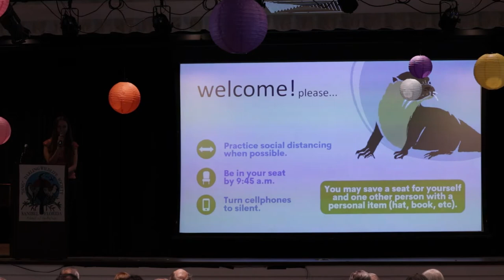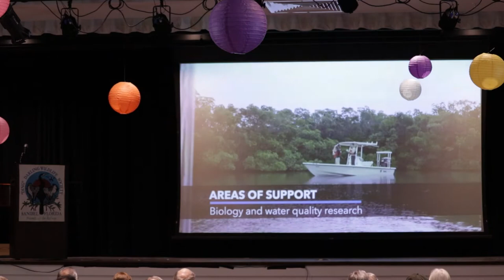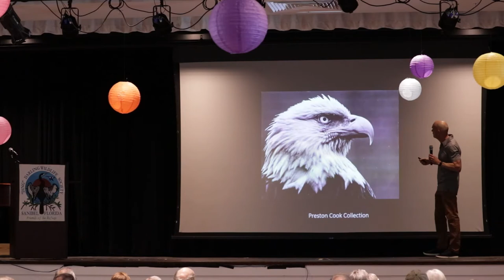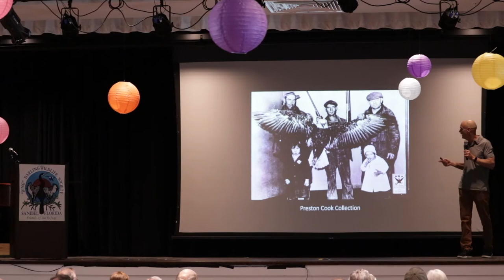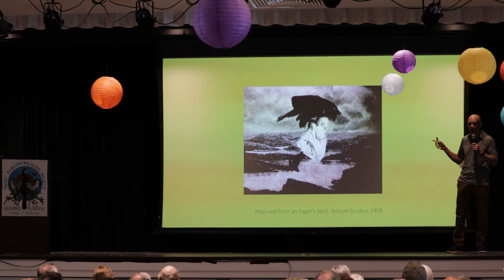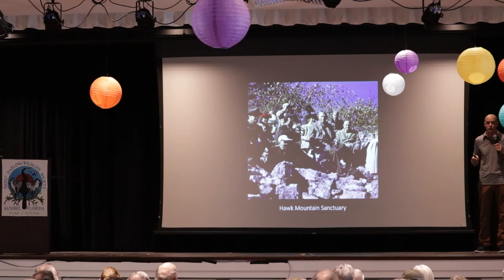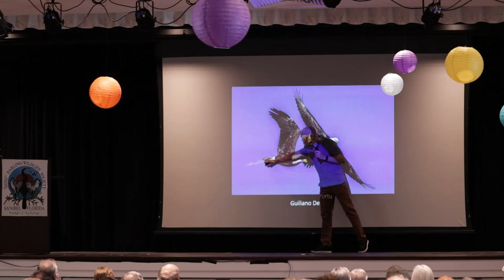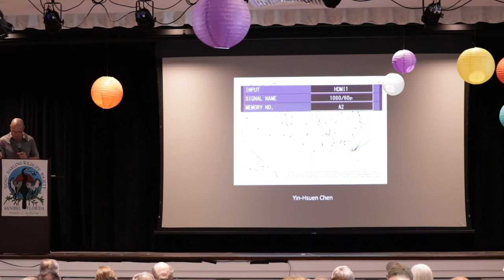Jack Davis - "The Bald Eagle: The Improbable Journey of America's Bird" - March 18, 2022